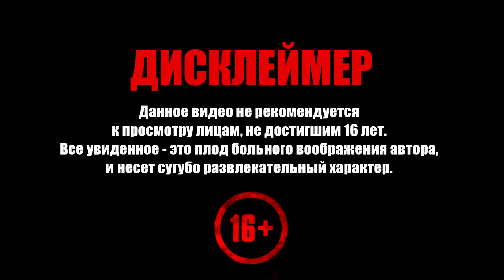Spider Man 2 ➧ Исправление Ошибок ➧ #4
Прохождение Spider Man 2. Добро пожаловать!

Полноценная игра Marvel "Человек-паук 2" для PS5®.

Люди-пауки Питер Паркер и Майлз Моралес сталкиваются с окончательным испытанием на прочность внутри и снаружи маски, когда они сражаются, чтобы спасти город, друг друга и тех, кого они любят, от чудовищного Яда и новой опасной угрозы симбиотов.

Исследуйте обширный Нью-Йорк Marvel с помощью более быстрого раскачивания паутины и совершенно новых Web Wings, быстро переключаясь между Питером и Майлзом, чтобы познакомиться с разными историями, новыми эпическими способностями и высокотехнологичным снаряжением.

Воспользуйтесь способностями симбиота Питера и взрывными биоэлектрическими способностями Майлза в битве с новыми и культовыми суперзлодеями Marvel, включая оригинальный образ Венома, пропитанного симбиотом, безжалостного охотника Крэйвена, летучей ящерицы и других персонажей из галереи Marvel Rogues.

Почувствуйте истинную силу Человека-паука в своих руках!
- Тактильная обратная связь: ощутите всю силу новых способностей Питера и Майлза на кончиках ваших пальцев благодаря отзывчивым вибрациям.
- Адаптивные триггеры: осваивайте акробатические движения, выполняйте захватывающие комбо и откройте для себя захватывающее дух волнение при перемещении по паутине.

Живи жизнью супергероя!
- Аудиотехнология Tempest 3D: точно определите звуки паутины, биоэлектрических источников энергии, оживленного уличного движения, отзывчивых жителей Нью-Йорка и опасных вражеских атак.*
- Потрясающие визуальные эффекты: исследуйте новые красивые и динамичные среды и локации, включая Бруклин и Квинс, а также такие локации, как Кони–Айленд.